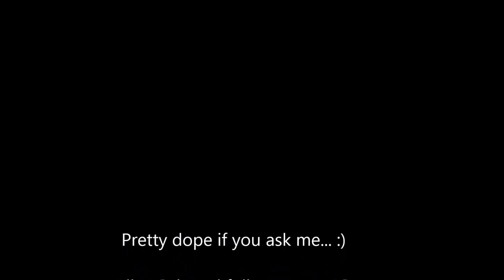Best Air Hockey Trick Shot Ever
Me and the Boyfriend (DJ Bentley) went to the boardwalk and played some air hockey...